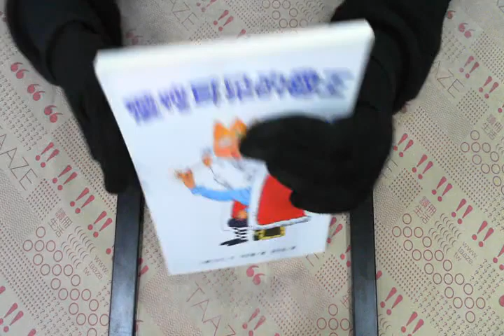TAAZE｜愛挖耳朵的國王 二手書書況 9789575708740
TAAZE｜讀冊生活網路書店「愛挖耳朵的國王」，找二手書請至